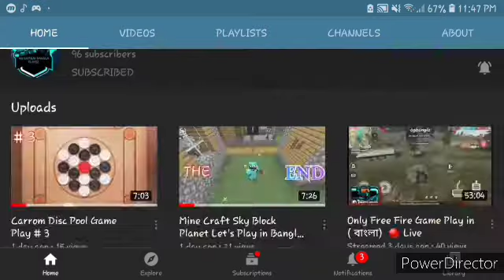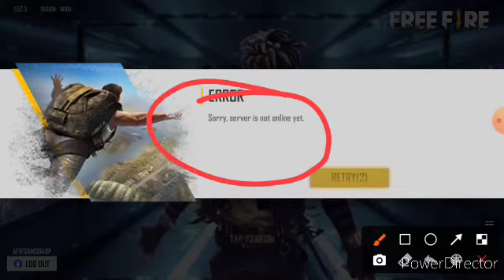Free Fire Problem The Server Will Be Rady Soon. কেন Open হচ্ছে না? কি কি আসবে সব ধরনের আলেচনা